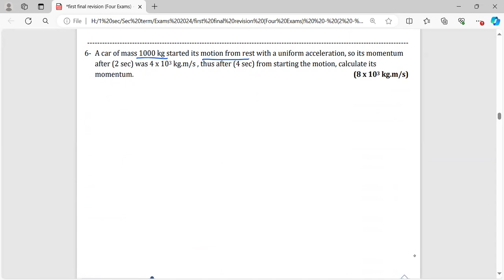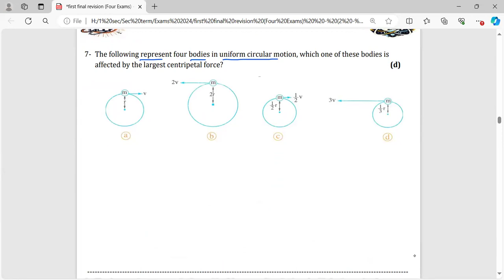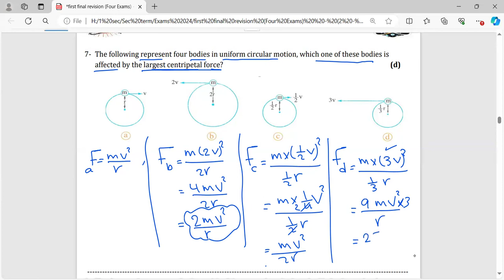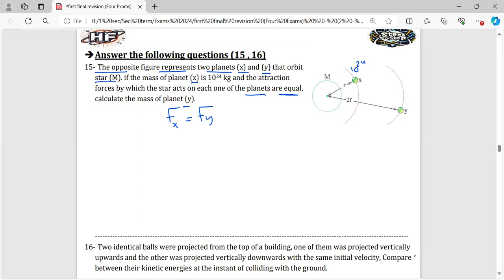Answer Exam (3)